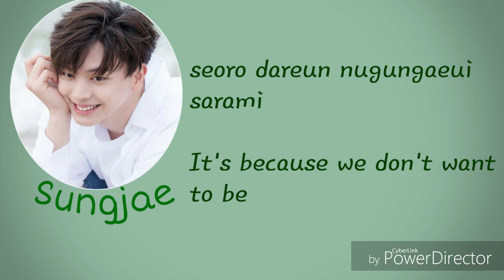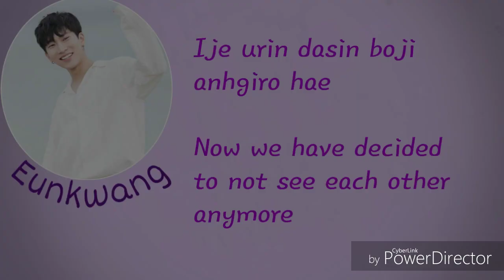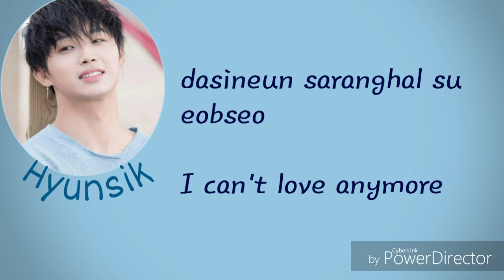BtoB Blue- 1 2 3 Rom+Eng Lyrics (Color coded)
Song: 1,2,3
Artist: BtoB
Album: This is Us

Eunkwang- purple
Changsub- pink
Hyunsik- blue
Sungjae- green